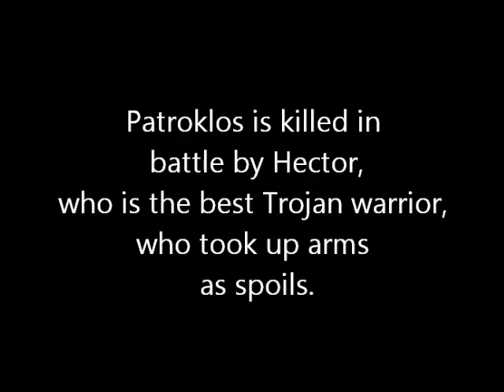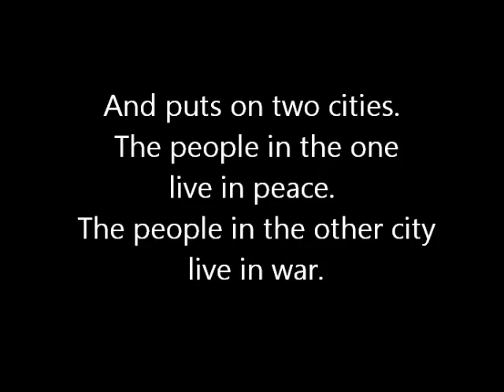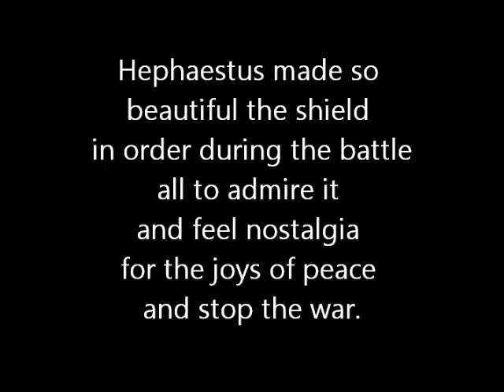Ασπίδα Αχιλλέα - Achilles' shield